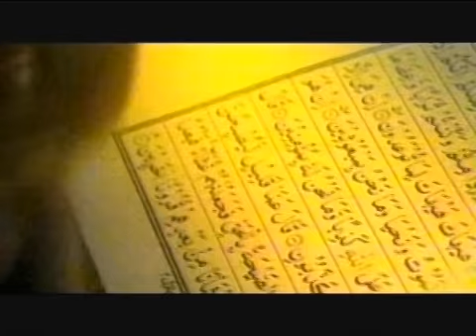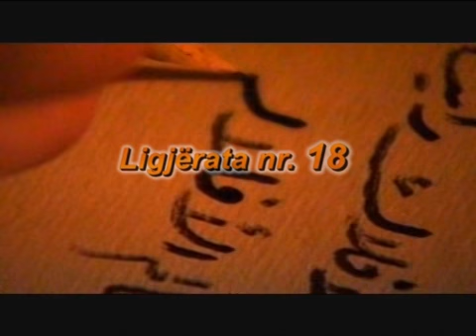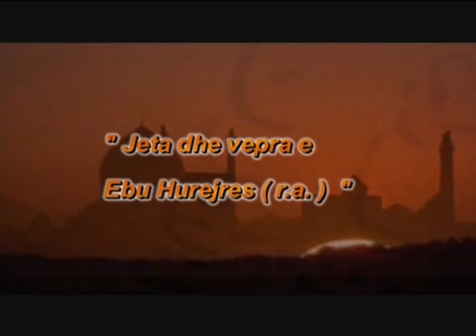Klubi ELITA Dr.Zekerija Bajrami "SAHABET-Ebu Hurejra r.a. " Nr.18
Tribunë Islame e realizuar në lokalet e shoqatës "Klubi ELITA" në SHkup, në të cilën dIjetari i njohur Dr.Zekerija Bajrami flet mbi temën "JETA DHE VEPRA E AS'HABËVE - SHOKËVE TË MUHAMMEDIT A.S."